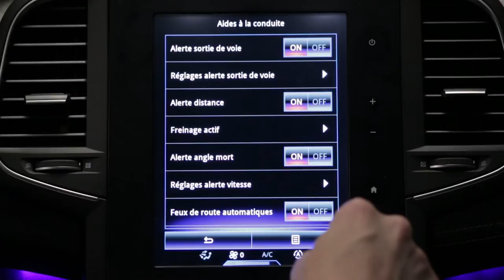Aktywny system awaryjnego hamowania